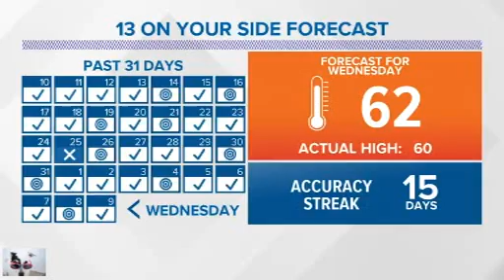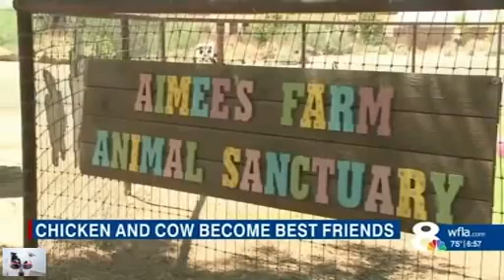Funny Bloopers 2020 Fail November Laugh Videos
Australia. News. Today show australia. Global news. fox news.